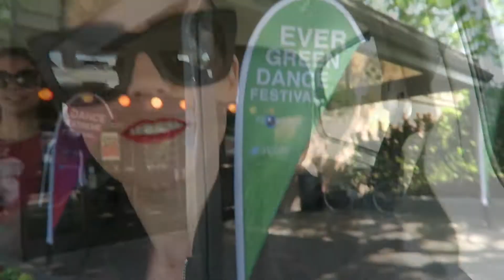Dance Comp Vlog: Kelowna!!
Last comp of the season!!!

Snap chat @kelligold
Facebook 'Miss Kelli Dance'